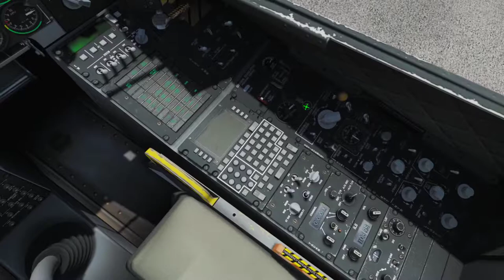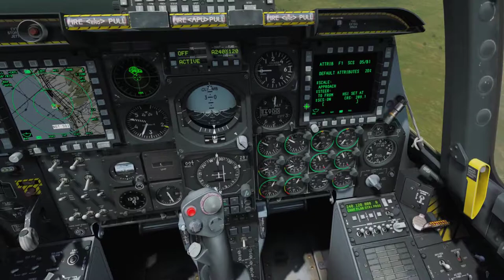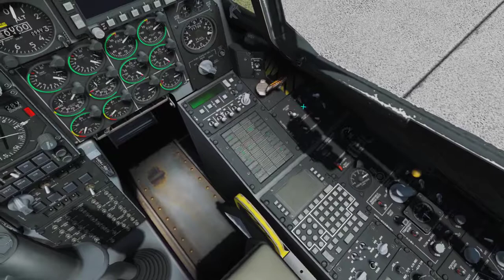DCS A-10C Sturmovik Campaign - Mission 04: The GAU-81A Cannon